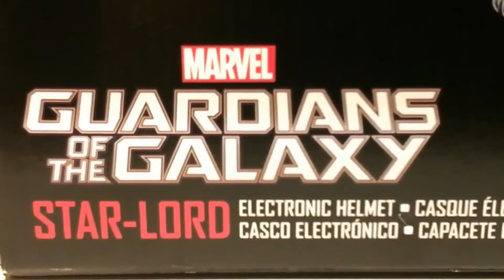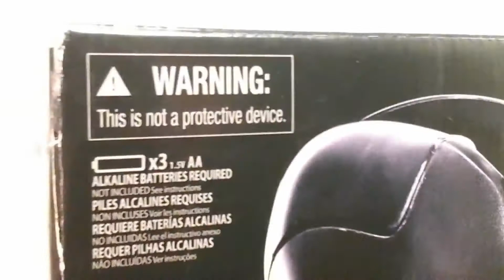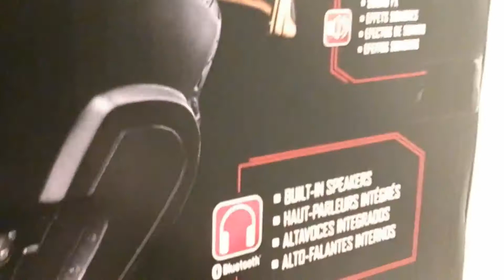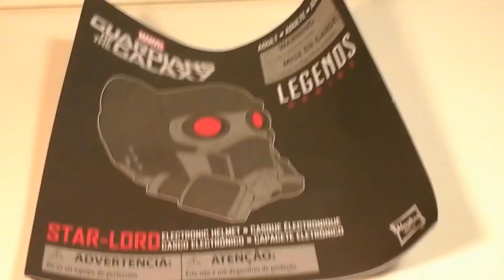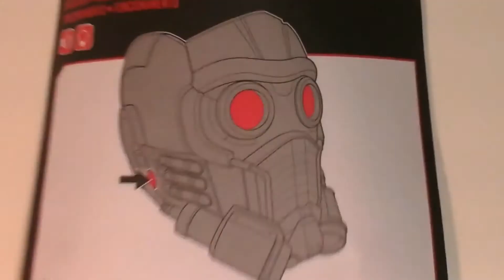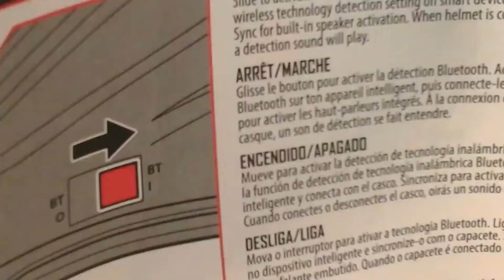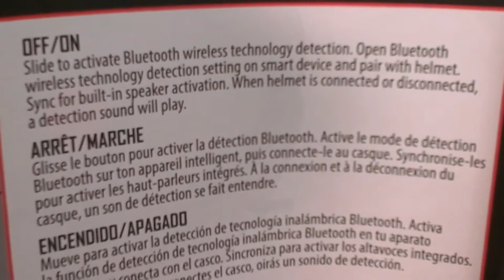Fu-Reviews: Hasbro Marvel Legends: Guardians of the Galaxy Star-Lord Electronic Helmet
This is a silly review of the "Hasbro Marvel Legends: Guardians of the Galaxy Star-Lord Electronic Helmet", by yours truly.

felzbug talks to both Raccoons and Trees...

Mr. Evilcheese used to work for The Ravagers, but they kicked him out for being too strange...